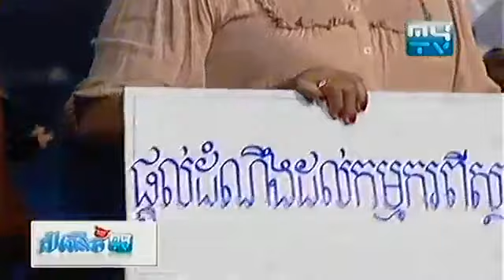Peak Mi Comedy អត់រោមស្រួលដោះស្រាយ 18 February 2014